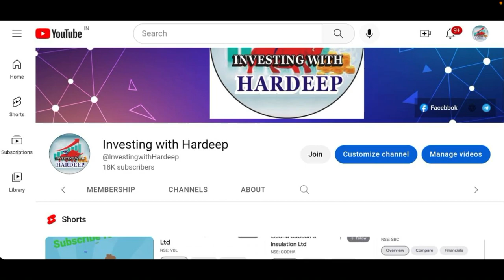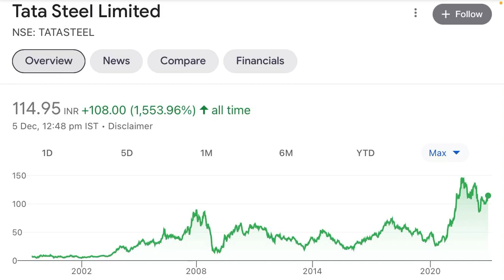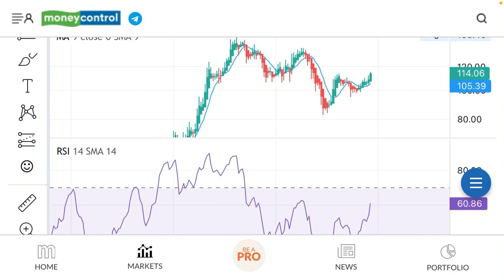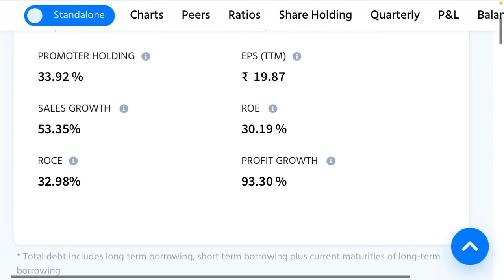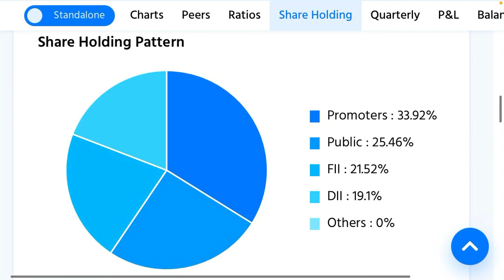tata steel share latest news | tata steel share news today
Topics Covered:
smkc
stock market
Godha cabcon share latest news
Shree global tradefin share latest news
Shree global tradefin latest news
Shree global tradefin share latest news today